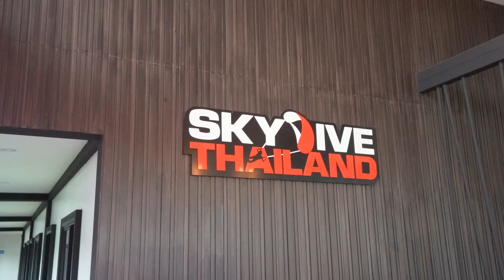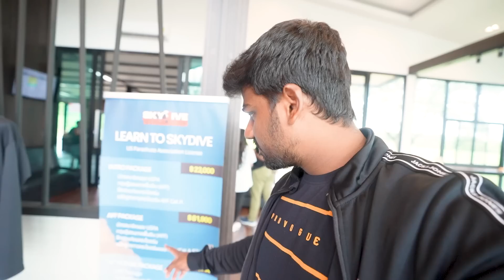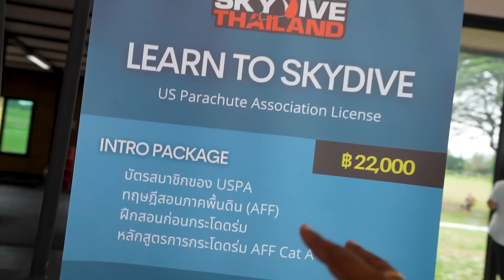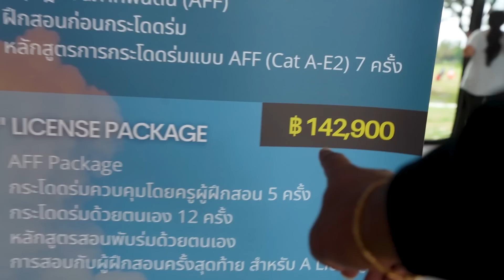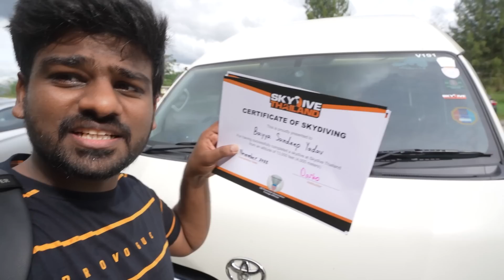Cheapest Sky Diving 🇹🇭| WORLD RIDE DAY 69 | Telugu Motovlogs | Bayya Sunny Yadav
Sky Diving | Thailand | WORLD RIDE DAY 69 | Telugu Motovlogs | Bayya Sunny Yadav